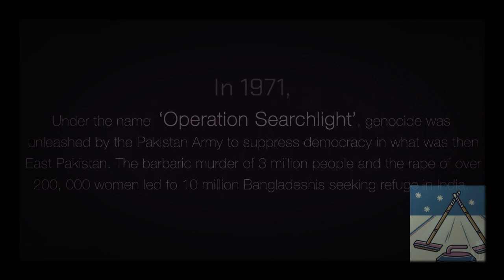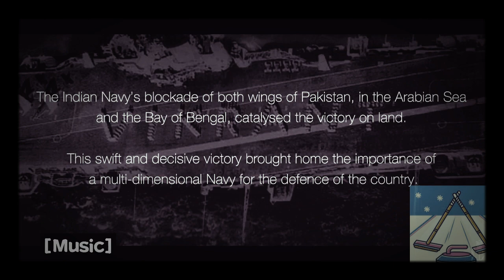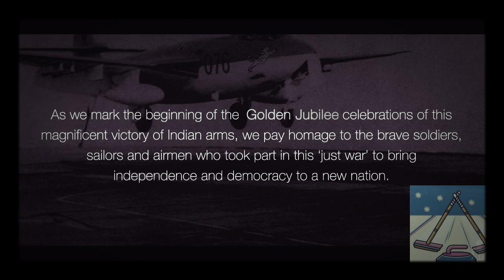Indian Navy #1971 war ocean documentary film in English language created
Discription -
Indian Navy #1971 war ocean documentary film in English language created by ‎@ArifansariblogDotin

writing & created by
Arif Ansari blog YouTube channel

Indian Navy 1971 war in the ocean documentary film in English language BY@Arif Ansari blog

 content
 Documentry film

YouTube videos content information
Gameplay & 💀tranding walkthrough &

Location served
world wide